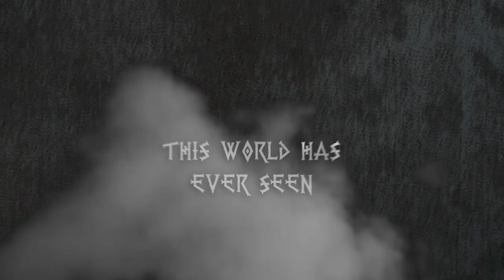Baltimore Rock Opera Society (BROS) Documentary Trailer